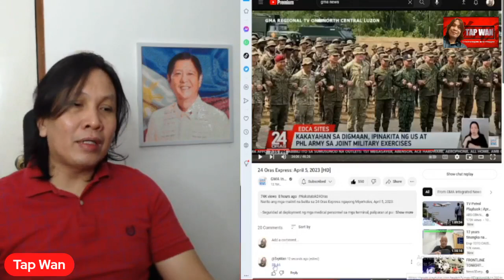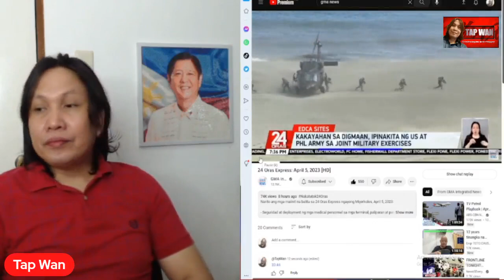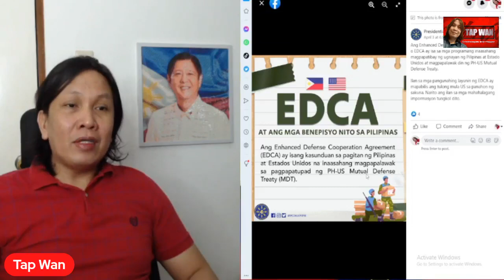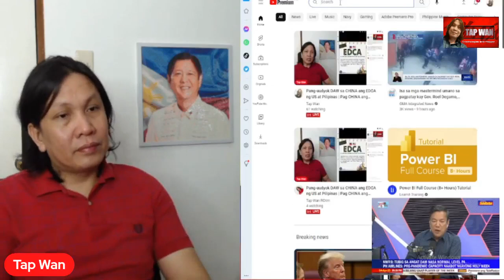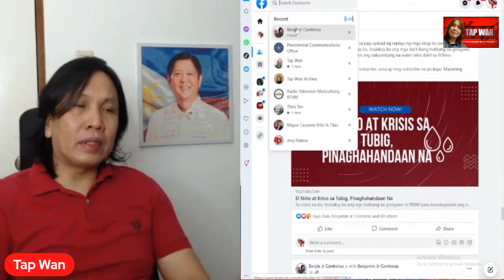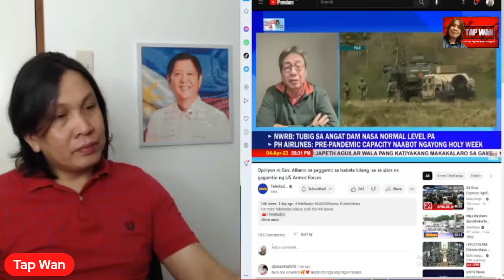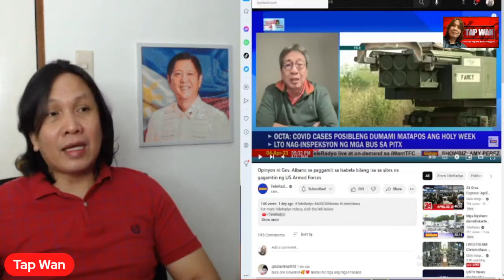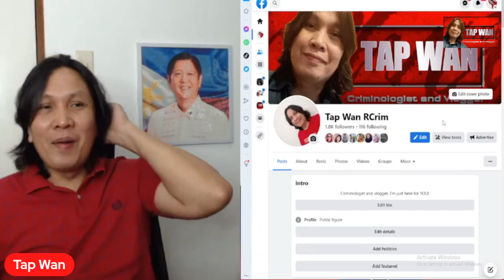Dahil sa EDCA, tuta na agad ng kano si PBBM? Ang babaw talaga mag-isip ng mga DDS na anti-Marcos